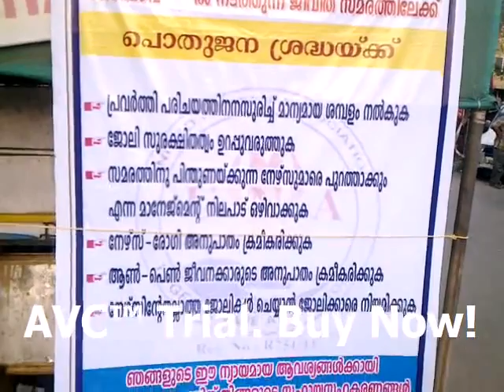UNA Lakeshore strong strike.mp4